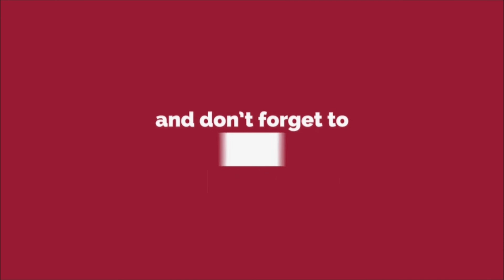Sis.Blessy | Jeyam TV | Thudhi Umakea | Tamil Christian Worship